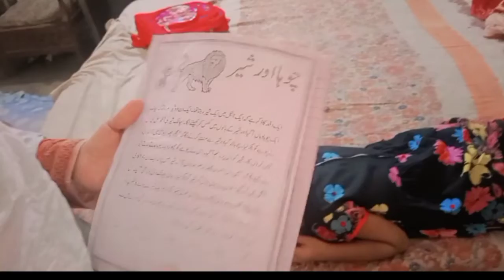bili ke bache ko pkerne ki nakam koshish I Happy moments with family I